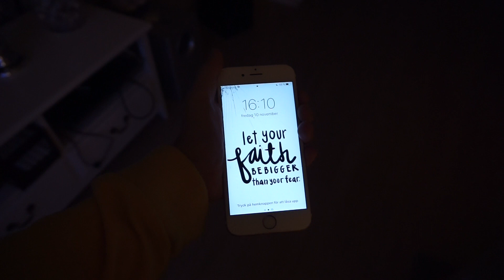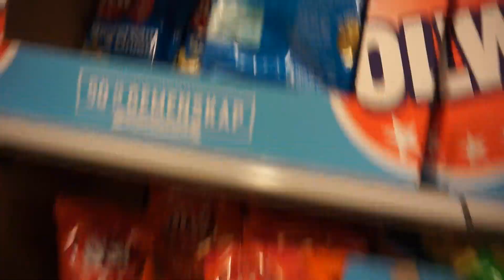Har kul en kväll med KAELEIGH THE BEST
Hej alla!

Periscope: viktoriaharrysson

musical.ly: viktoriaharrysson
Jag filmar med min Sony a5100

Skriv i kommentarerna om vad jag kan förbättra, videoförslag och vad du tycker! :)
Älskar er!!